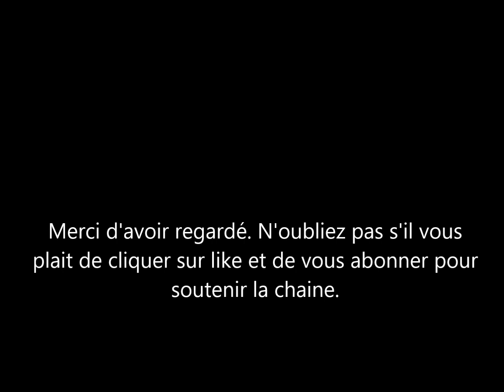Harry s'en prend aux paparrazi à cause de Meghan Markle?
Le prince harry a été accusé de s’être énervé contre un paparazzi lors d'un mariage mondain. d’après l'auteur tom bower, c’était encore la faute de Meghan markle la duchesse de sussex.